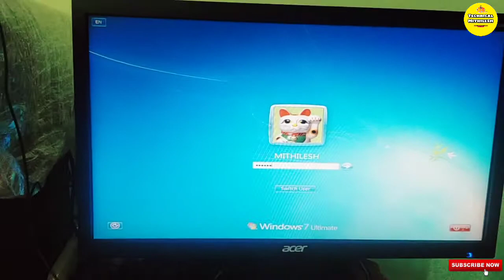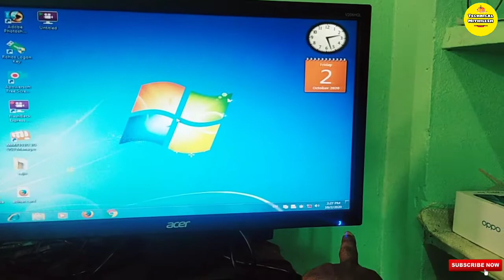Computer on karna sikhe Learn how to start a computer in Hindi. Computer start करना सीखें हिंदी में।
Aaj ke is video me computer chalu karna sikhenge wo v hindi me computer start karna sikhe bahot asaan hai computer on karna computer chalo karna on karna band karna sab kuch main aap logo ko computer ke bare bataunga..

Is ke pichle video me computer band karna sikhaya tha or computer kaise chalate hai hindi me sab kuch sikhne milega aap sabhi ko.

Dosto computer start karna sikhe bahot asaan hai bas computer ka power cable ko power se connect kare or cpu ka power button ko press kare aap ka computer on ho jayega ..

Computerstartkarna sikhe
Computerchalukarna sikhe

Ummid karna hu aap ne sikha hoga computer ko on karna

🎤 Technical mithilesh 👈